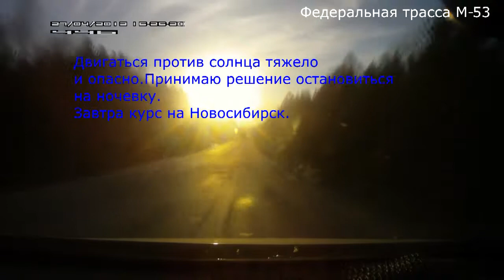Владивосток Москва Часть 13 от Канска поворот на Красноярск и ночевка